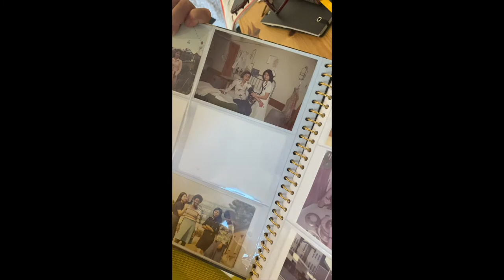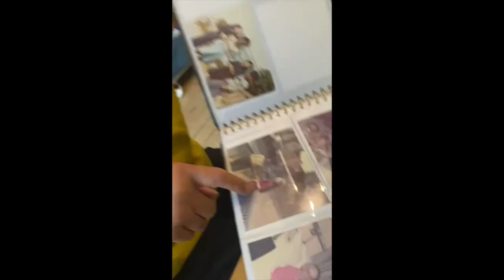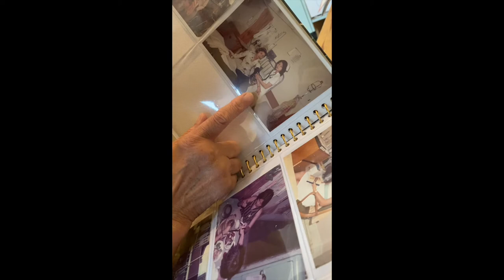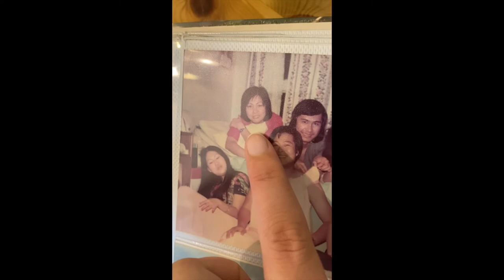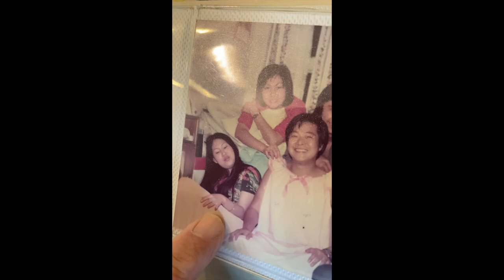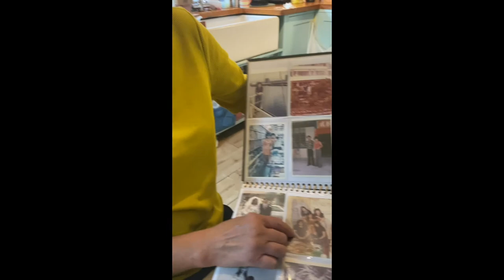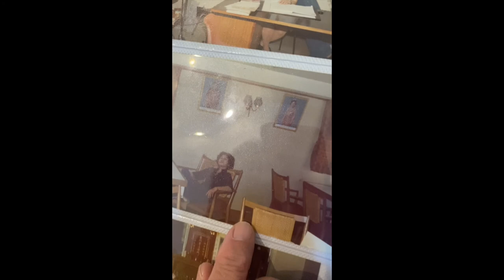Ingat Ingat - Linda Haynes